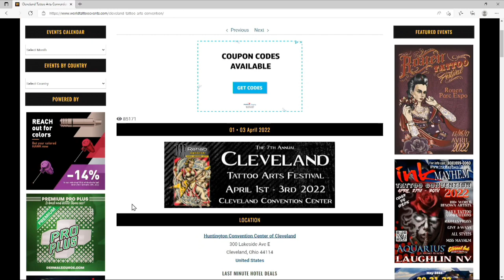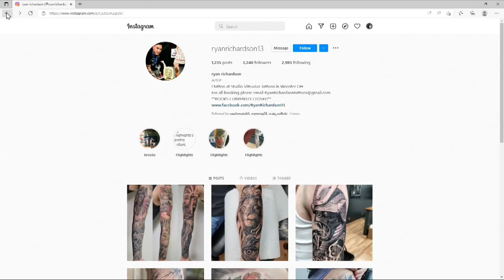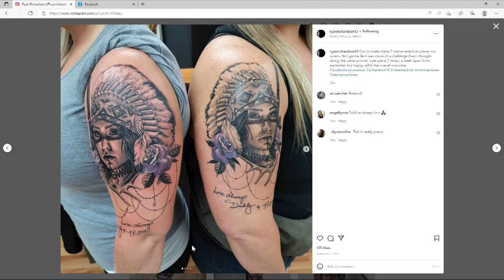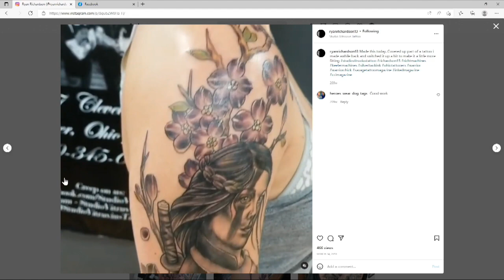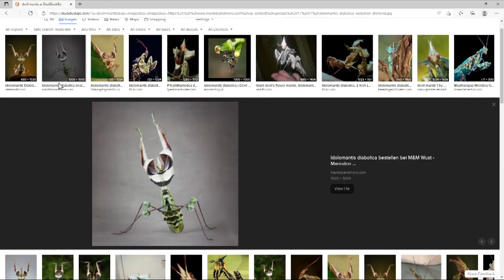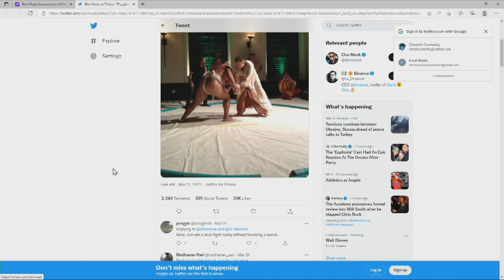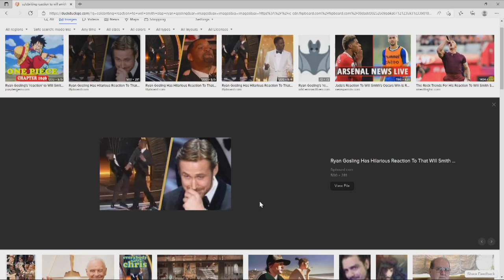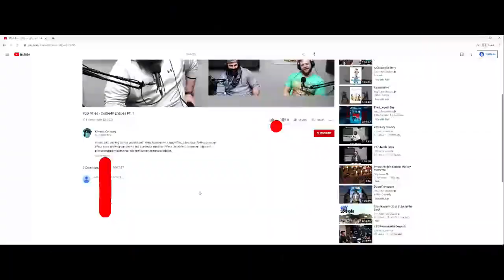#76 Ryan Richardson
Ryan is a tattoo artist working out of Studio Vitruvius in Wooster, OH. We hear his story of how he became a tattoo artist, his passion for collecting oddities, and a little bit of everything as always.